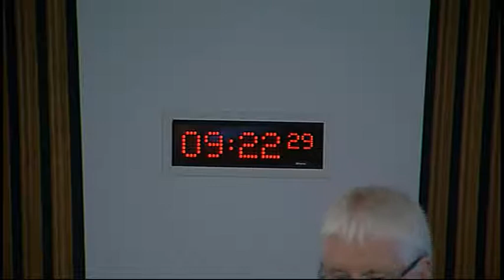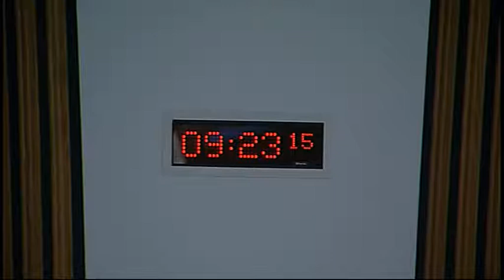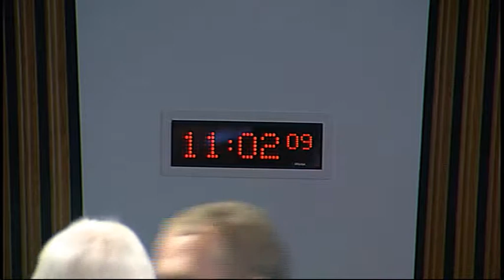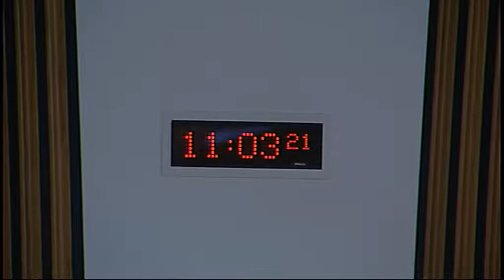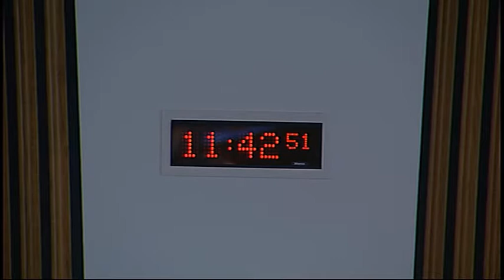Health and Sport Committee - Scottish Parliament: 16th June 2015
- Health and Sport Committee. Agenda

1. Decision on taking business in private: The Committee will decide whether its consideration of its approach to the Health (Tobacco, Nicotine etc. and Care) (Scotland) Bill, the Transplantation (Authorisation of Removal of Organs etc.) (Scotland) Bill and its inquiry into palliative care should be taken in private at a future meeting.

2. Subordinate legislation: The Committee will consider the following negative instruments—
Community Care (Provision of Residential Accommodation Outwith Scotland) (Scotland) Regulations 2015 (SSI 2015/202)
Honey (Scotland) Regulations 2015 (SSI 2015/208)
National Health Service (Optical Charges and Payments and General Ophthalmic Services) (Scotland) Amendment Regulations 2015 (SSI 2015/219)
Public Bodies (Joint Working) (Integration Joint Board Establishment) (Scotland) Amendment Order 2015 (SSI 2015/222)
Health and Care Professions Council (Registration and Fees) (Amendment) (No. 2) Rules Order of Council 2015 (SI 2015/1337)

3. NHS boards budget scrutiny: The Committee will take evidence from—

4. Smoking Prohibition (Children in Motor Vehicles) (Scotland) Bill: The Committee will take evidence on the Bill at Stage 1 from—
Simon Clark, Director, Freedom Organisation for the Right to Enjoy Smoking Tobacco (FOREST);
Brian Auld, Director of Professional Development, The Royal Environmental Health Institute of Scotland;
William Hamilton, Environmental Health Manager, Glasgow City Council;
Professor Alison Britton, Convenor of the Health and Medical Law Committee, The Law Society of Scotland;
Margaret Wallace, Communities Service Manager, Stirling Council;
Bernard Higgins, Assistant Chief Constable - Operational Support, and Chief Superintendent Iain Murray, Police Scotland.